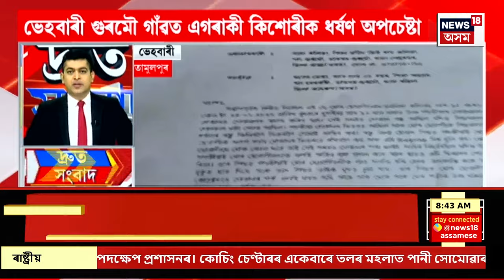SPEED NEWS | পুনৰ ভয়ংকৰ ৰে’ল দুৰ্ঘটনা। Jharkhandত লাইনচ্যুত হৈ দুৰ্ঘটনাত পতিত এখন যাত্ৰীবাহী ৰে’ল।